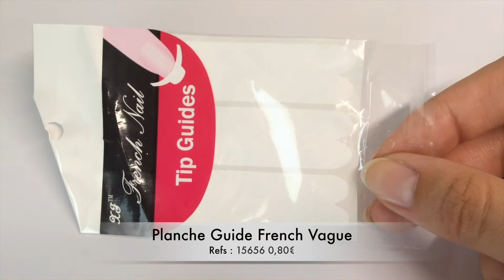Partenariat Néejolie + BONUS 3 tutos nail art faciles pour débutants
En espérant que ce tuto vous plaise, n’hésitez pas à me laisser vos commentaires, donnez moi vos idées nail art et ce que vous voudriez que je vous filme, je le ferai avec plaisir !

Abonnez-vous à ma chaîne pour ne rater aucune des mes vidéos, rejoignez-moi et partagez avec moi sur les réseaux sociaux vos créations, vos nails art, vos reproductions, je les regarderai avec grand plaisir !

Facebook : L’art du nail art